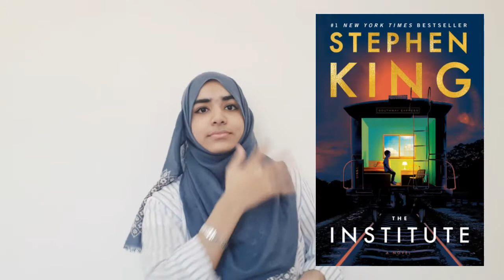FUN THINGS TO DO (In Urdu) | Haya Hasan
HELLO HELLO!!!
I hope you all enjoyed this video, if you did subscribe to my channel and click the like button for the video to stay in your liked videos section, everyone the video will have a home in everyone's phone😍😍😍

If you want to ask something leave your question in the comments section below and i will make sure to answer it !!!

🐌Let's talk! My instagram:-